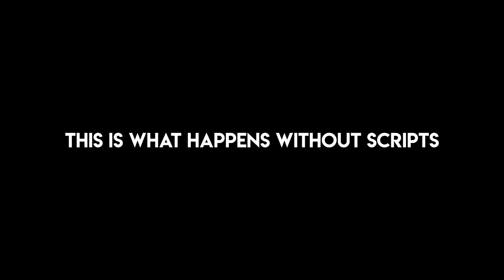How Tall Are The Azur Lane Girls?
In this video, I'll be calculating some of the Azur lane girls' height such as Belfast, Taihou, Shinano, Ayanami and etc. By using their currently available skins or throughout the anime and short manga that we've been given. Bear in mind these aren't all accurate but most of them are, if the said x object is said x cm tall, and I would times that until it reaches its height.

Thanks to these people for becoming a member of this channel:
Alive
Kamigami
Kezzawa